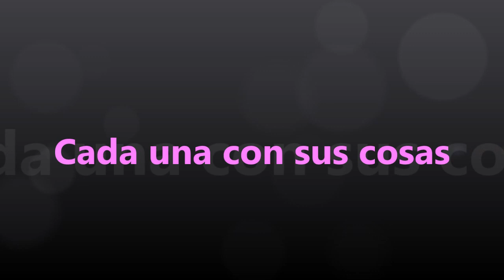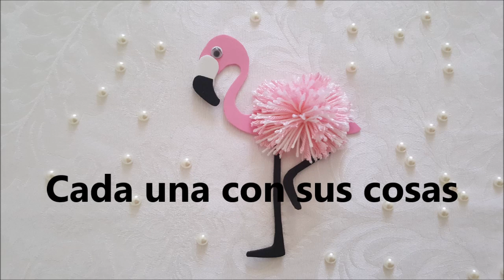¡SUPER CHULO! Flamenco con goma eva [Patrón gratis]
Hola mis bellezas!
Hoy os traigo este tutorial para que elaboréis este precioso flamenco tan veraniego que os va a servir para adornar cualquier proyecto que se os ocurra.

Es muy, muy fácil de hacer y lo podéis compartir incluso con los más peques de la casa que les va a encantar.

Espero que os haya gustado el tutorial de hoy que como habréis visto es la mar de sencillo de hacer y si es así, no olvidéis compartir y dar al pulgarcito hacia arriba y así sabré que os gustan este tipo de vídeos. Besos a miles!